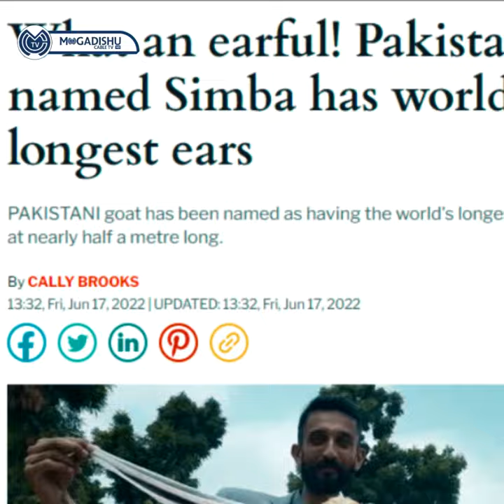Rida Ceesaan oo Noqotay Tan ugu Dhagaha Dheer Dunida